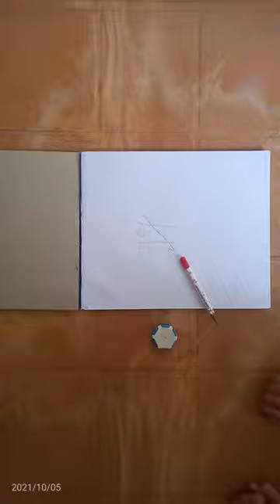very easy drawing book game for kids😊😊